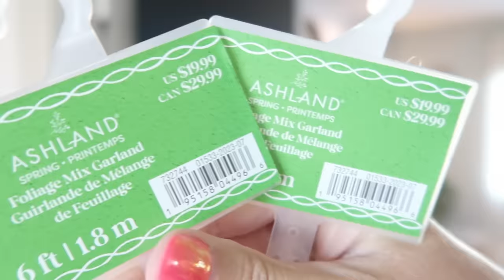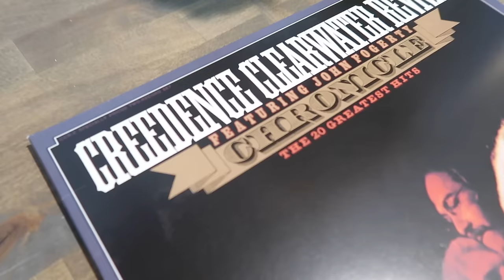Affordable And Stylish Spring Decor Ideas On A Budget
10% code for Amazon：DREAMET3054
10% code for Official Webiste: katiesarah **
WHITE CORDLESS VACUUM // DREAME T10 VACUUM
RECHARGABLE LIGHTBULB
INFUSE SPRAY MOP KIT
O CEDAR MOP
DYSON V7 ANIMAL STICK VACUUM
MY FAVORITE GLASS CLEANER
QUARTZ & STONE COUNTERTOP CLEANER
EVERSPRING COUCH SPRAY / MANDARIN & GINGER ROOM SPRAY
CLOROX TOILET WAND
OCEDAR SPRAY MOP
MICRO FIBER CLEANING CLOTHS

VIDEO EQUIPMENT
Camera
Tripod
Voice over mic
External hard drive